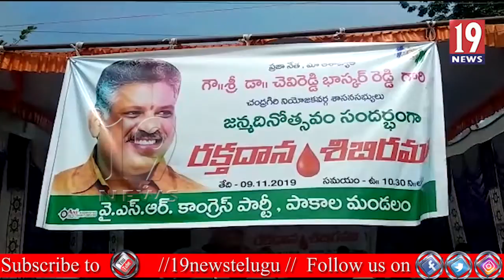Blood Donastion camp conducted on ocation of Chandragiri MLA Birthday